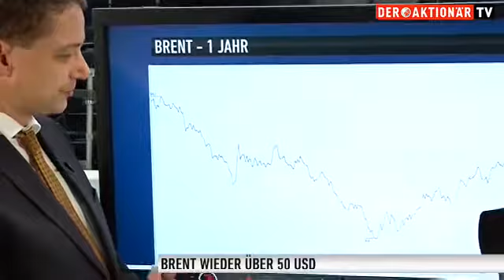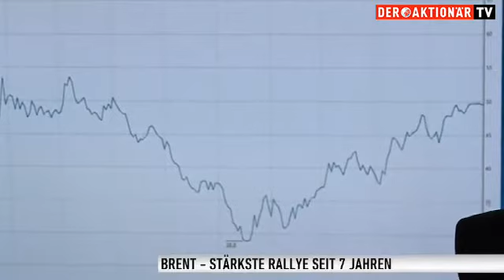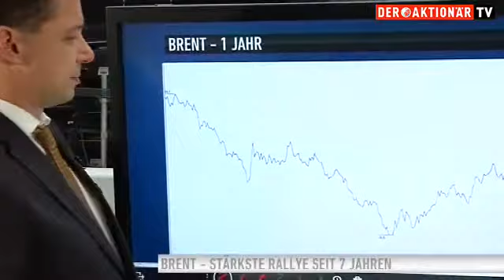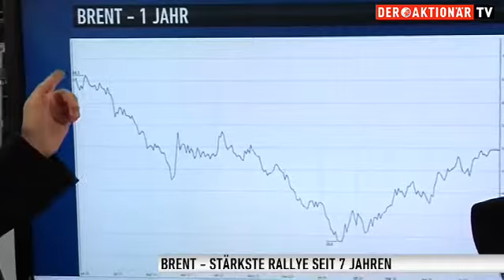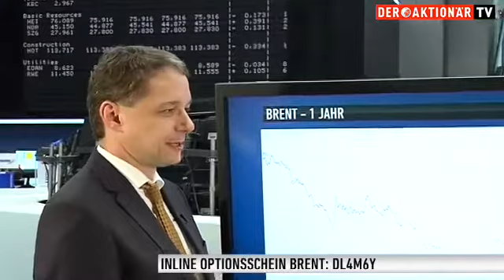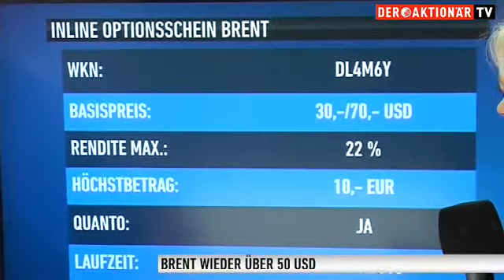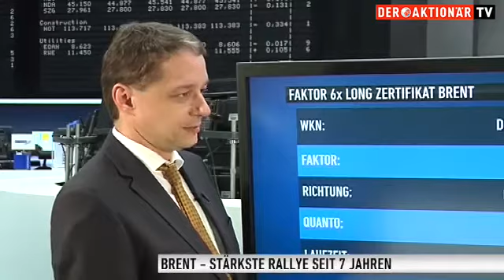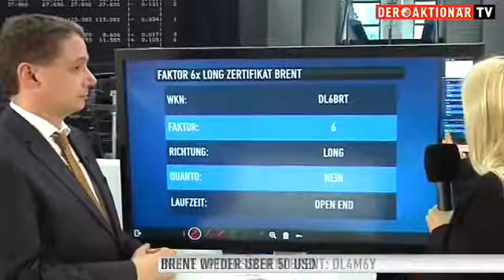Brent über 50 Dollar - stärkste Rallye seit sieben Jahren - Zeit oder zu spät einzusteigen?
Brent ist wieder über 50 Dollar - aufatmen bei den Förderern und der Öl-Industrie. Ist die Marke die neue Komfortzone, Michael Blumenroth von der Deutschen Bank?